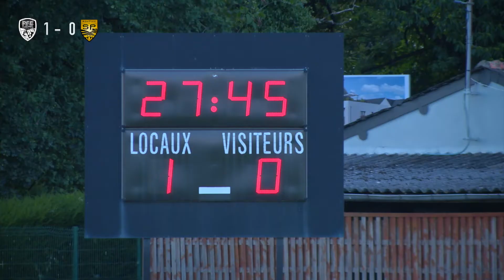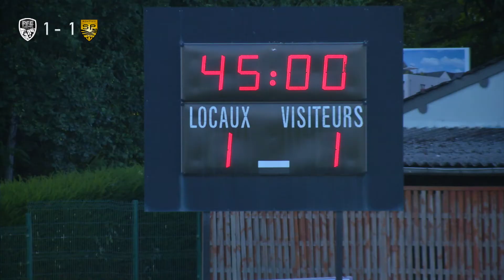Football : Ploermel FC # Stade Pontivyen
Dans le cadre de la préparation de la saison 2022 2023, l'équipe B du Ploërmel FC accueillait le stade Pontivyen ce samedi 3 septembre.
Voici quelques un long extrait de cette rencontre. Un match nul 1-1 a soldé cette rencontre amicale.